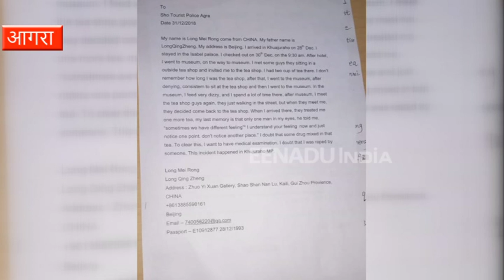आगरा : भारत घूमने आई चाईनीज टूरिस्ट ने युवक पर लगाया दुष्कर्म का आरोप, जांच में जुटी पुलिस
आगरा : चाइना से भारत दर्शन के लिए आई महिला टूरिस्ट के साथ रेप का मामला सामने आया है. पीड़ित महिला टूरिस्ट ने सोमवार को आगरा के पर्यटन थाना में शिकायत दी. इस पर पर्यटन थाना पुलिस ने पीड़ित चाइनीज महिला टूरिस्ट का मेडिकल कराया है. पीड़िता की शिकायत के आधार पर चाइनीज दूतावास को भी सूचना दे दी गई है. पीड़िता का कहना है कि उसे खुजराहो में चाय में नशीला पदार्थ मिलाकर पिलाया गया और बेहोश होने पर उसके साथ रेप की वारदात की गई.